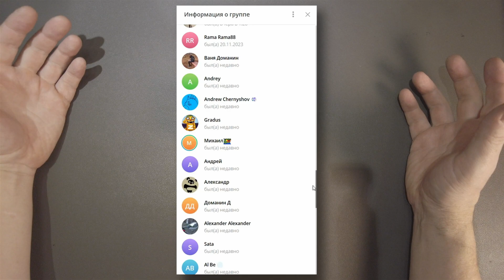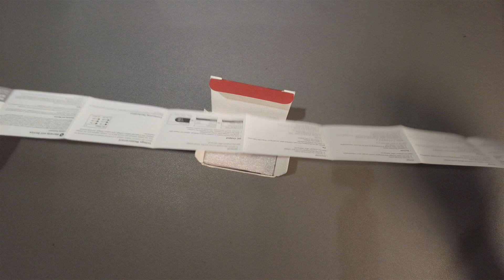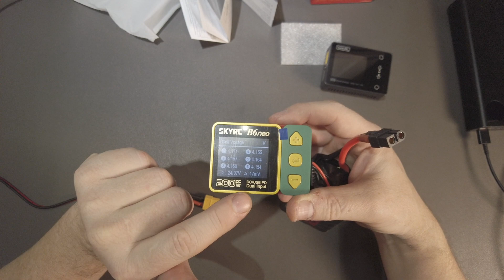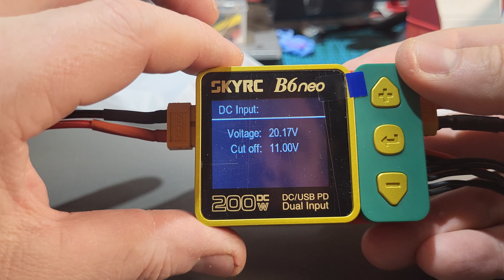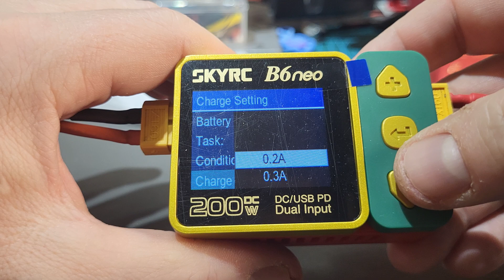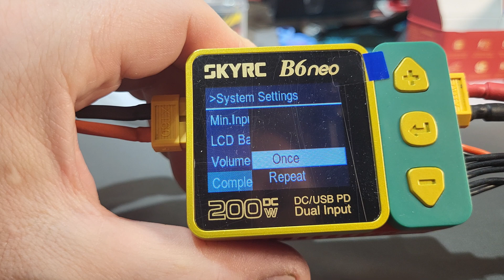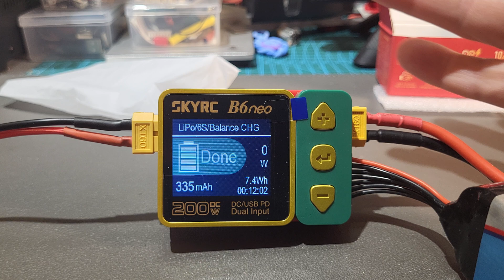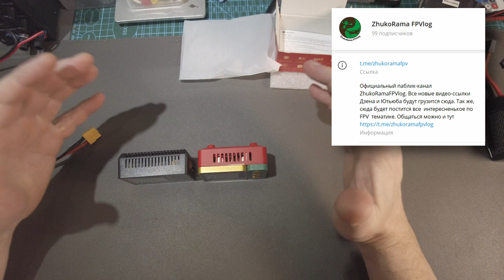💥 SKYRC B6 NEO или новогодняя реинкарнация IMAX B6 [обзор]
Всем привет!
Вашему вниманию обзорчик новой зарядки от SkyRC, которая пришла на смену знаменитой мастхев-зарядке iMAX B6.
17 лет назад SkyRC выпустила народный продукт, под названием iMAX. Mне кажется, все начинаюшие хоббисты имели данную зарядку и я не исключение (к сожалению она у меня не дожила до нынешнего дня 😄 ).
Новая зарядка не зватает звезд с неба, но по крайней мере уже идет в ногу со временем. Надеюсь видео будет вам полезным...

00:00 Вступление
00:53 Распаковка и внешний вид B6 neo
04:49 Внешнее питание B6 neo
05:59 Тестер аккумуляторов
07:02 Обзор интерфейса управления B6 neo (меню)
16:18 Пример зарядки акб 6s 1100mah
17:47 Заключение